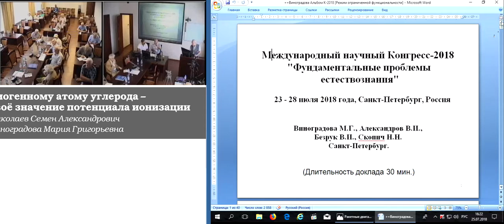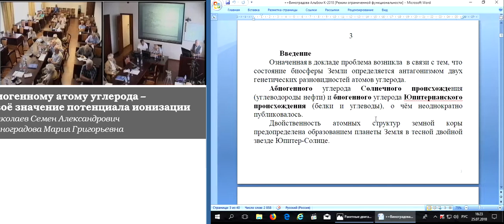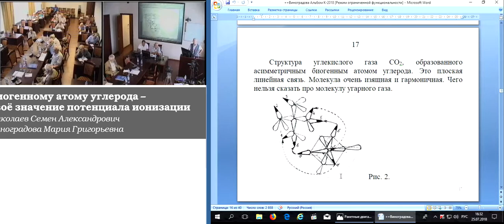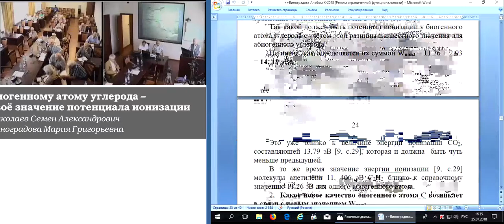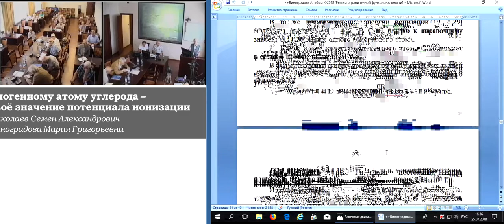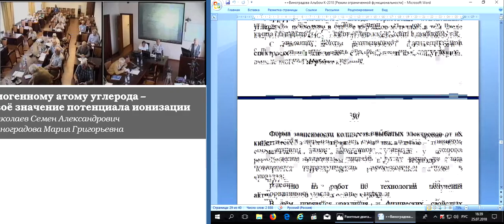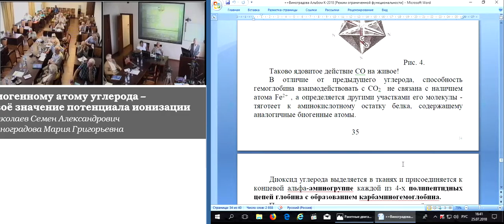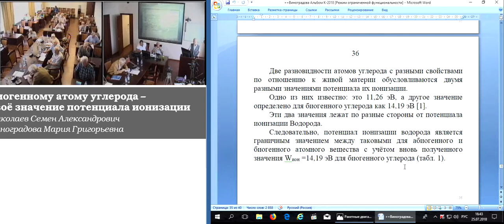Виноградова М.Г., Николаев С.А. Биогенному атому углерода – своё значение потенциала ионизации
Виноградова Мария Григорьевна, Николаев Семен Александрович. Биогенному атому углерода – своё значение потенциала ионизации
25 июля 2018 года

18 ноября 2004 года в Русском Географическом обществе был заслушан доклад М.Г. Виноградовой по проблеме существования в земной коре углерода двух генетических разновидностей – биогенного и абиогенного, как производных 2-х звёзд: Юпитера и Солнца. Развитие авторами этой темы выявило недостаточность наших знаний в области химии биогенного углерода и необходимость определения потенциала ионизации этого атома. Найденное значение Wион2=14.19 эВ в аспекте жизнеспособности биологических тканей расширяет биологическую функцию водородных связей реагирующих с водородом атомов, незаслуженно игнорировавшуюся в отношении биогенного углерода.